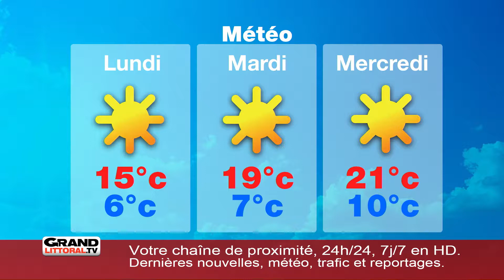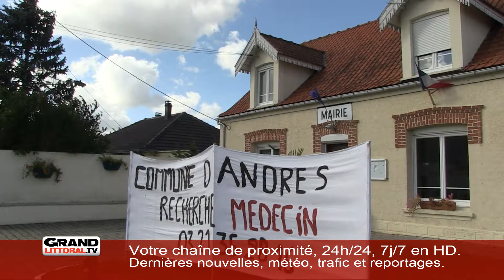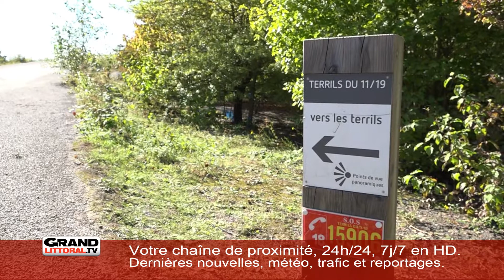Edition spéciale du 5 octobre - après-midi